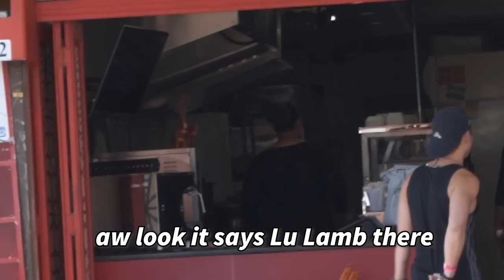Asian guy speaks perfect Tongan in South Auckland 🇹🇴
Jeremy surprises Tongan people In Otahuhu with his perfect Tongan! What language surprise should we do next?